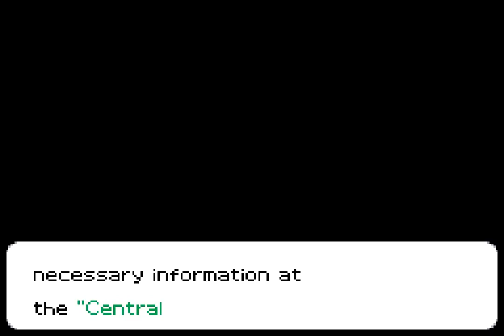All the Sonics - 491 - highway number 4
[instrumental]

when programmers design an ai, normally they assume that the player is gonna be getting involved with all the systems in place, like follow-up moves, dashing around, using space, all that.
sometimes, they don't really take into account a more passive approach.